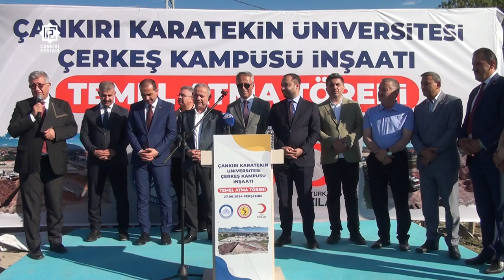Çerkeş’e Meslek Yüksek Okulu Binası temel atma töreni gerçekleşti!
Çankırı Karatekin Üniversitesi Çerkeş Meslek Yüksekokulu Kampüsü için temel atma töreni düzenlendi.